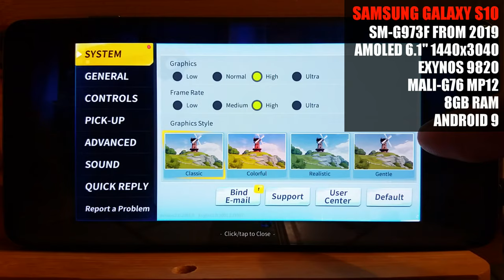Creative Destruction (Fortnite clone) on Galaxy S10 Exynos (60fps video)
Creative Destruction (Fortnite clone) gaming on Samsung Galaxy S10 S10+ S10E Exynos (60fps video). Android gaming. Specs EMEA version: CPU Exynos 9820, GPU Mali-G76 MP12, 8GB RAM, Android 9.